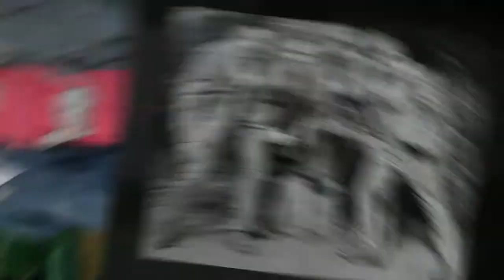Amy & Tom McGrath